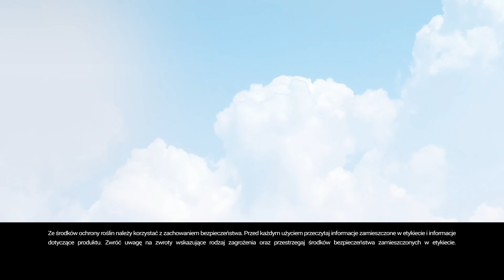Bodziszek, chaber, mak i rumianowate- jesienne sposoby na ich zwalczanie w zbożach!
Pora jechać w pole i….. Zagrać jakiś filmik …. Tzn. nagrać 😊
Marcin Bystroński specjalnie dla Was przygotował nowy materiał o zwalczaniu chwastów dwuliściennych w zbożach ozimych. Na niektórych polach pszenica jest w fazie 2 liści. Chwasty też już pną się ku górze. Jak im zaradzić? Rozpocząć kompleksowe zwalczanie chwastów jedno oraz dwuliściennych zestawem RCG
I gra muzyka! 😊

Najlepsze substancje o działaniu nalistnym do zwalczania chwastów dwuliściennych to:
-florasulam (zawarty w preparacie RASSEL 100 SC) doskonale zwalcza większość chwastów dwuliściennych, szczególnie skuteczny na chabry, maki czy rumianowate.
-metsulfuron metylu ( Galmet 20 SG ) szczególnie skuteczny na bodziszka.